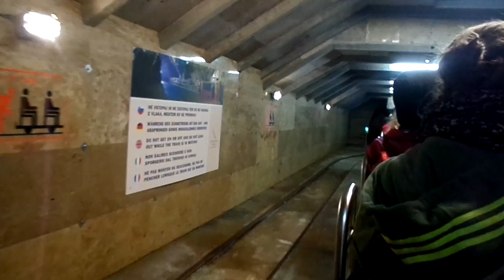2016 08 Postojna cseppkőbarlang kisvasútja felfelé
A barlangtúra végén kifelé